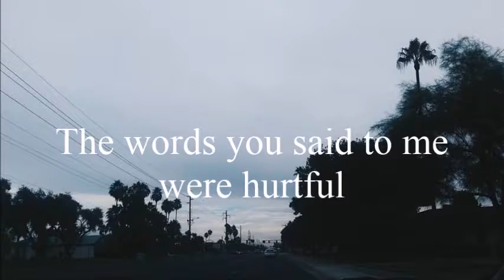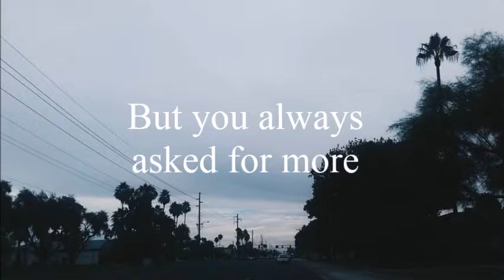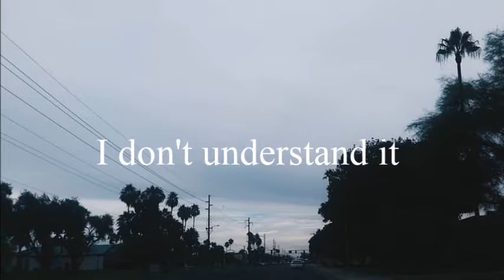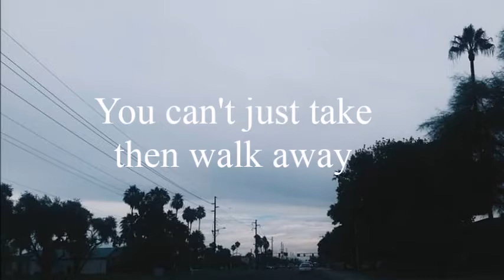Marissa Roman- Toxic World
This song is about a bestfriend/lover you've lost because they simply don't care or you think they may have changed.

I AM NOT SELLING THIS SONG